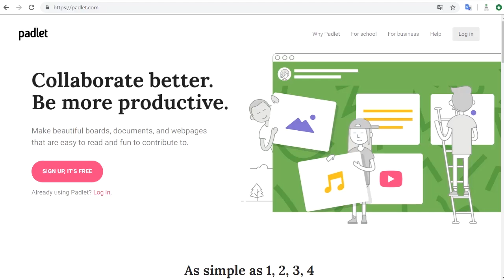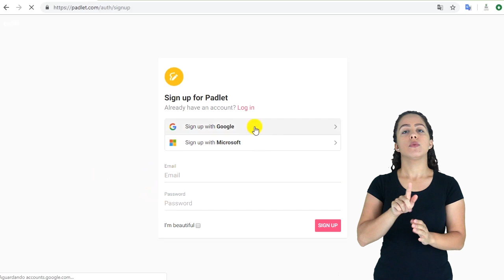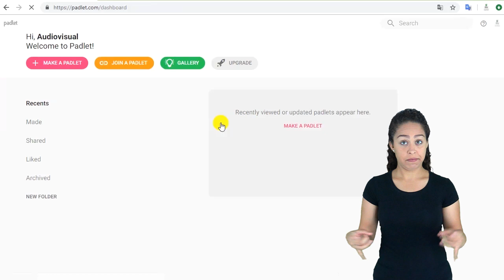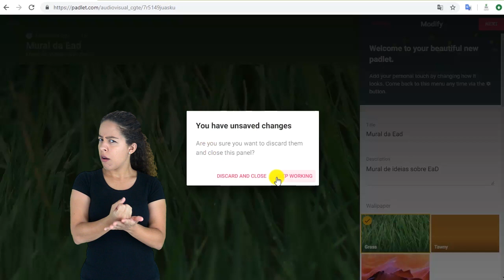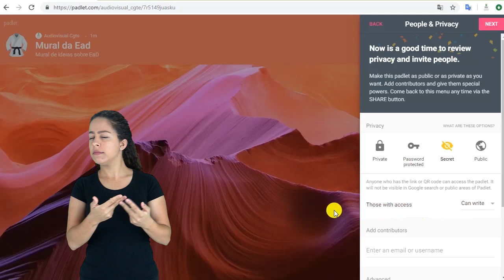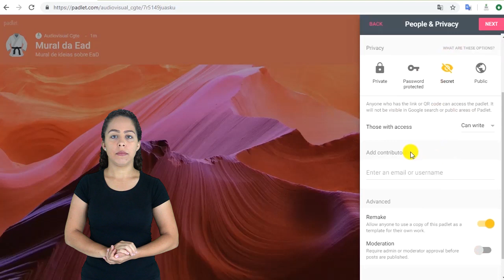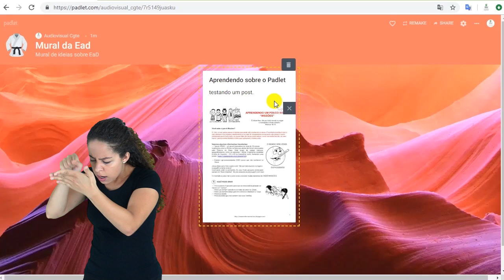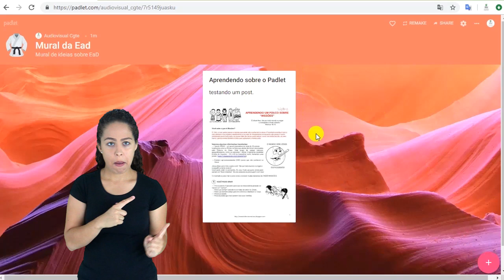Tutorial PADLET [Libras]